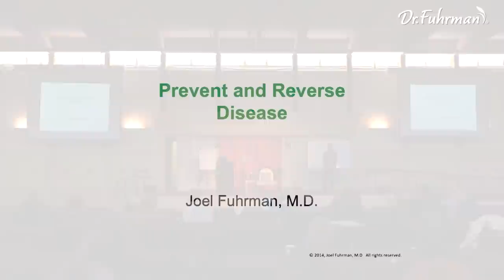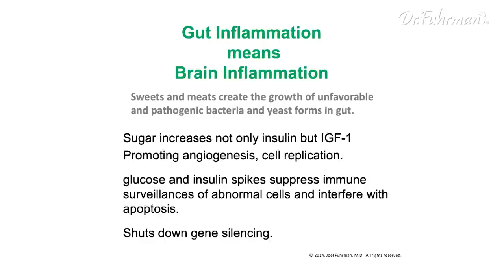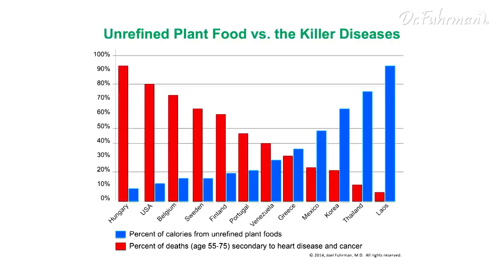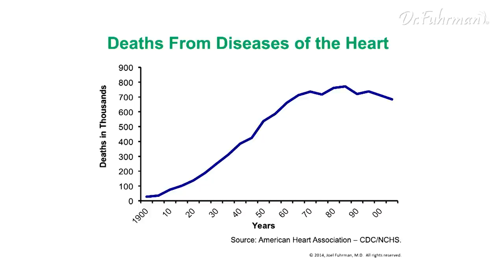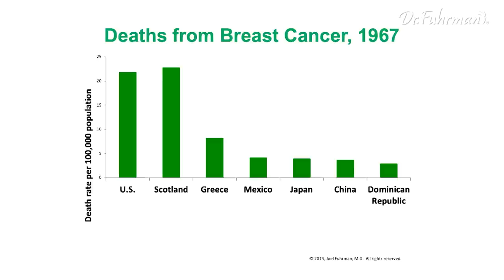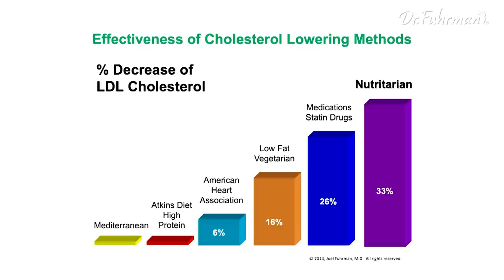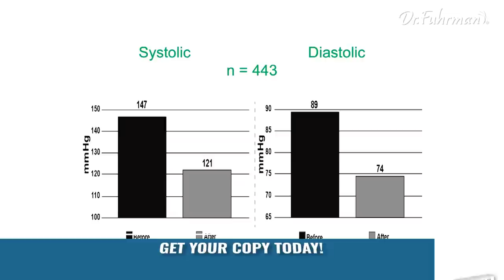The Ultimate Guide to Preventing and Reversing Diseases with Food | Part 1 | Dr. Joel Fuhrman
Can what you eat truly prevent and reverse diseases? Discover the profound impact of food on our health when we eat right. Explore the secrets behind disease prevention and reversal, and understand the transformative power of nutrition. Revolutionize your health journey with the knowledge we share here.

But there's more on the horizon! Get a sneak peek into our upcoming discussions on cooking techniques that amplify these benefits.